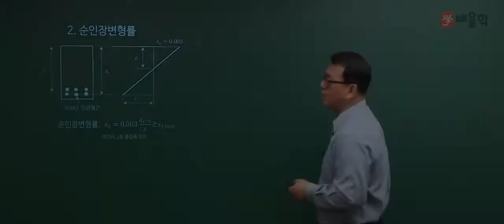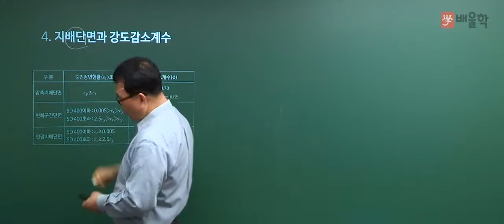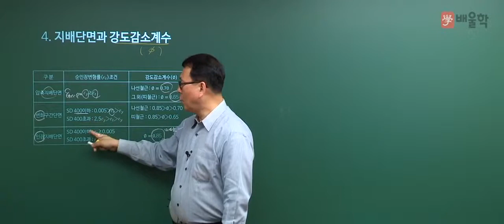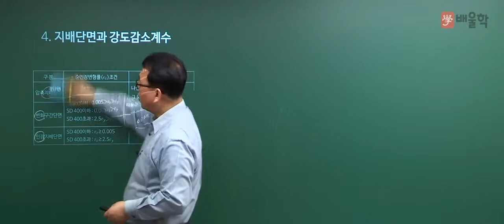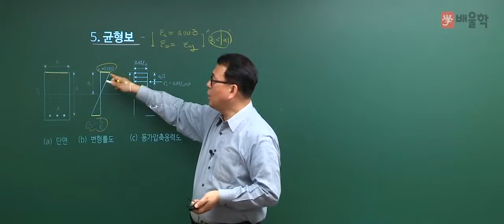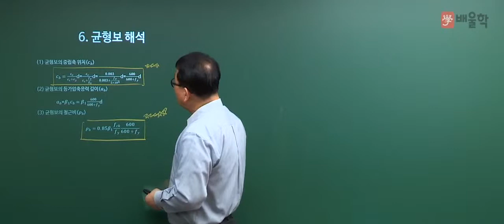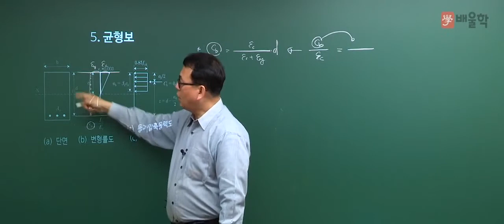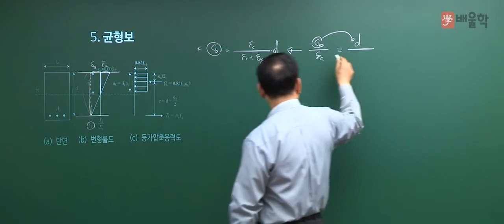[토목기사 필기기초] 철근콘크리트 및 강구조 입문이론 인강 02 변형률한계, 지배단면과 강도감도계수, 균형보 - 장성국 교수님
20년 강의 경력 노하우!
장성국 교수가 전하는 철근콘크리트 및 강구조 입문이론 강의!

[입문이론] 토목기사필기 시험과목 철근콘크리트 및 강구조 - 장성국 교수

배울학 토목기사 교수진과 단기합격에 도달해 보세요!